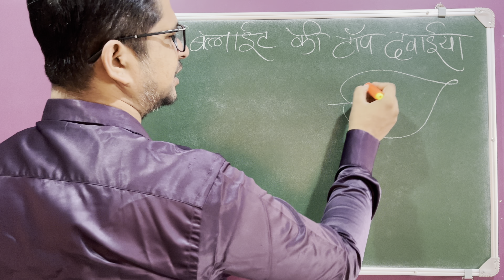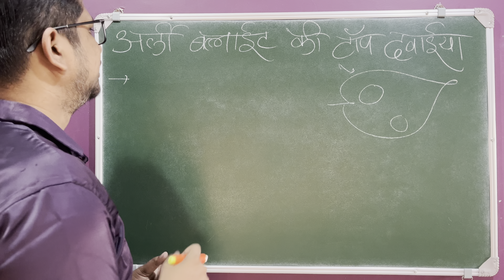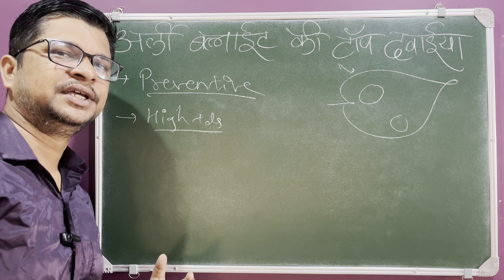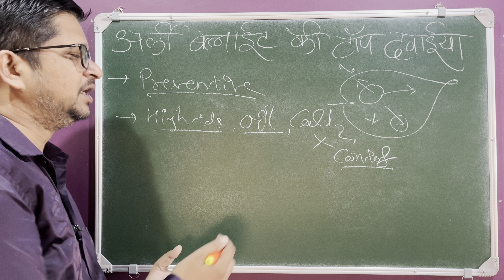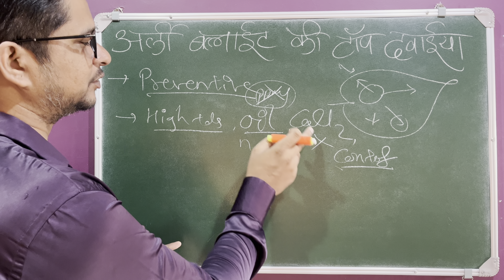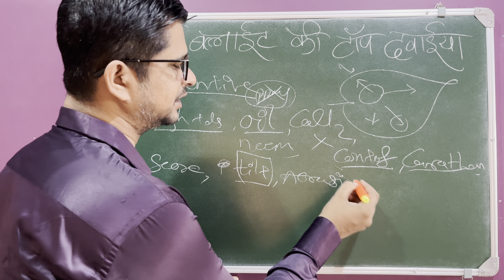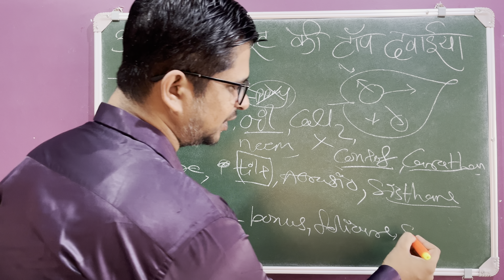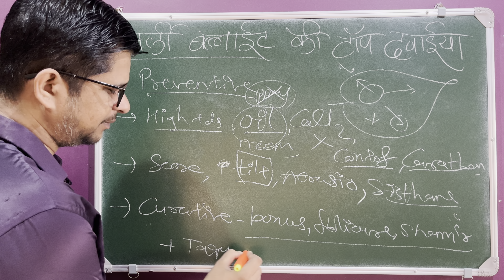अर्ली ब्लाईट की टॅाप दवाईया । Early Blight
00:01 अर्ली ब्लाईट की टॅाप 5 दवाईया । Early Blight

what's app me : 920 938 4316